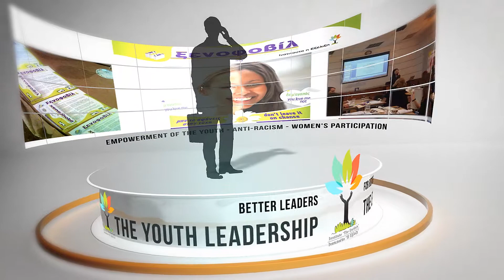WinGroup video presentation